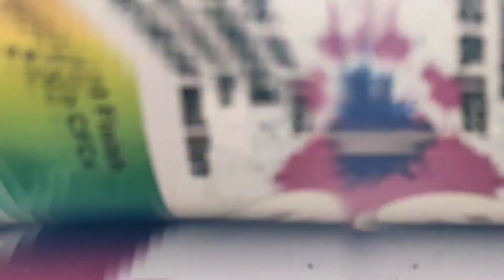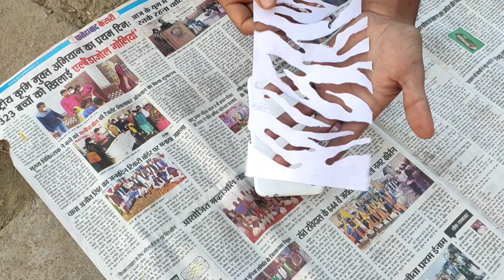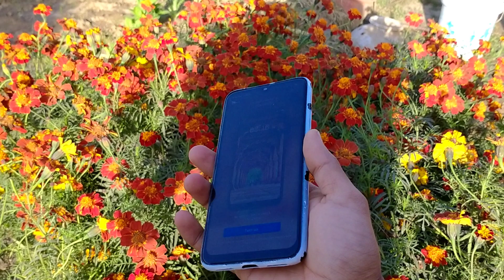How I make personalized phone case with spray paint || custom phone case || 🦓 zebra print phone case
Hello everyone !

we are back with another crazy video of custom series
In this video we are going to customize our phone cases
Here I will customize a phone case ( zebra print ) of my redmi note 7 pro by using spray paint

So, follow the tutorial to make your own custom phone case

PLEASE SHARE YOUR THOUGHTS IN COMMENT BOX

THANKS FOR SHOWING SO MUCH LOVE IN THE PREVIOUS VIDEO.